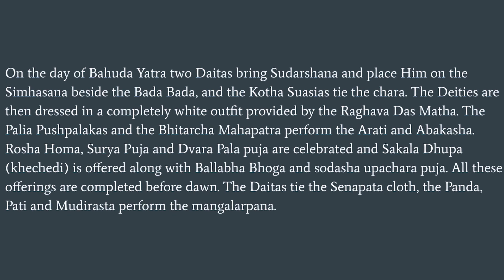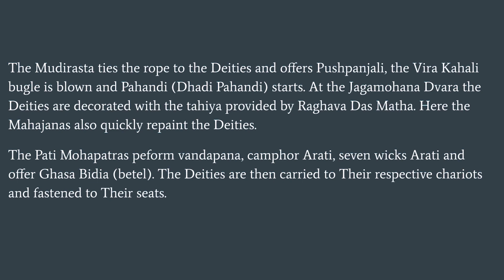PICTURES OF DHADI PAHANDI OF TRINITY DEITIES | Bahuda Yatra 2023 | Ashada Shukla Dashami | 28 June